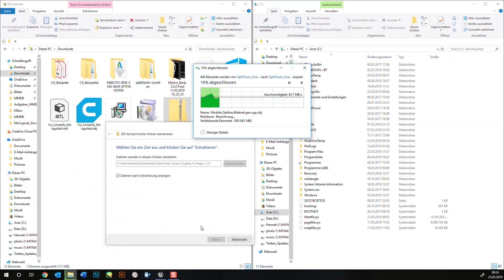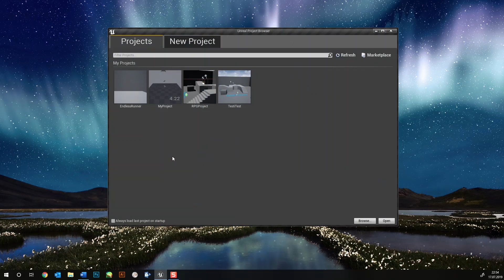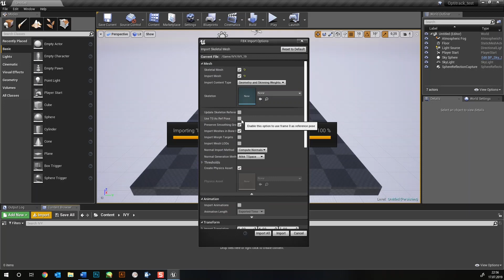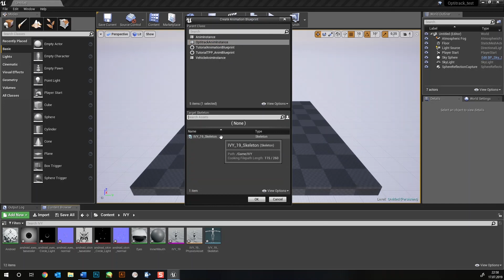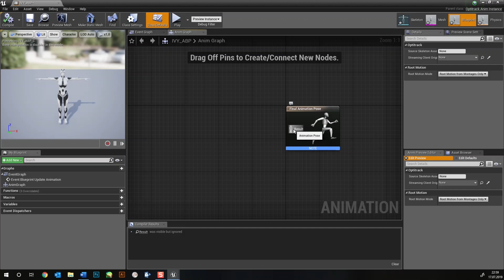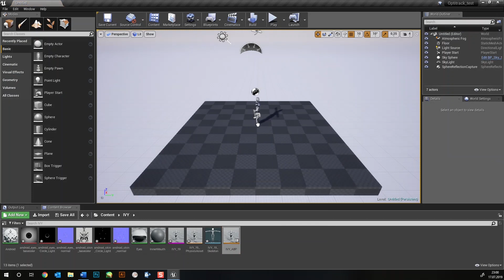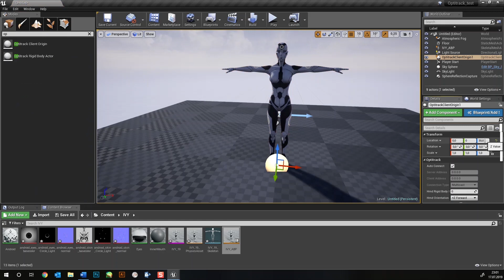MoCap Tutorial | Skelett-Streaming mit Motive und Unreal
Dieses Video befasst sich mit dem Thema Skelett-Streaming von Motion Capture -Daten mit Motive und der Unreal Engine, auch Real Time Capturing genannt.